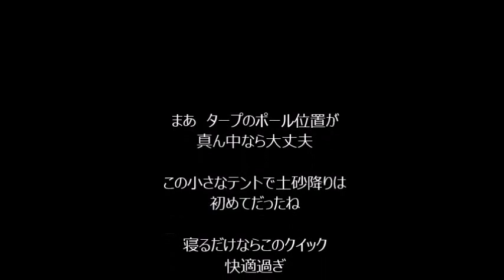Trail Way Rainy Night